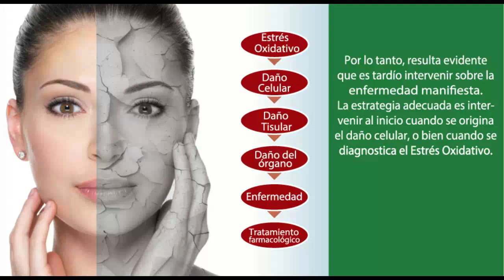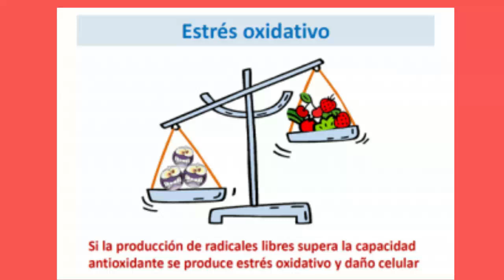LA PREDICACION DEL EVANGELIO A JUDIOS Y GENTILES // DR MELBY VALDEZ // DOMINICAL 04-JUN-2023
la predicacion del evangelio a judios y gentiles, dr melby valdez, dominical 04-jun-2023. NOTA: Tienda Online Productos Orgánicos; envíos a cualquier País

RESUMEN:
La predicación del evangelio de Jesucristo es un llamado fundamental para los creyentes cristianos.

A través de la proclamación de la fe y la difusión del mensaje de salvación, se busca compartir las enseñanzas de Jesús con el objetivo de llevar a las personas a una conversión espiritual.

La misión evangelizadora implica un ministerio de predicación, donde se comparten testimonios cristianos y se busca a otros con la buena nueva de Jesús.

El evangelismo cristiano implica compartir la palabra de Dios y tener un alcance evangelístico en la sociedad.

Esta tarea se lleva a cabo mediante la predicación del evangelio, transmitiendo el mensaje de Jesucristo y su amor redentor a través de diversas formas de enseñanza y testimonio.

La predicación del evangelio es una responsabilidad que todo creyente tiene.

La predicación del evangelio de Jesucristo tiene como objetivo principal la luz y la verdad a aquellos que aún no conocen a Dios.

A través del evangelismo, los creyentes se comprometen a compartir el mensaje de salvación y la esperanza que se encuentra en Cristo.

Esto implica difundir las buenas nuevas de Jesús, transmitiendo su amor y misericordia a través de testimonios vivos y auténticos.

La predicación del evangelio no se limita a un lugar o a una forma específica, sino que puede tomar diversas formas, como sermones en iglesias, estudios bíblicos, charlas evangelísticas, obras de caridad y acciones de amor hacia los demás.

Los creyentes son llamados a ser testigos vivos del poder transformador de Jesucristo, compartiendo su fe con valentía y humildad.

En el corazón de la predicación del evangelio está la convicción de que la salvación solo se encuentra a través de Jesús.

Es un llamado a la conversión espiritual y a aceptar a Cristo como Salvador personal.

A medida que se comparte el mensaje, se espera que las personas respondan al llamado divino y experimenten una transformación en sus vidas.

La predicación del evangelio también implica el discipulado, es decir, guiar y enseñar a los nuevos creyentes para que crezcan en su fe y se conviertan en discípulos comprometidos de Jesús.

Esto se logra a través de la enseñanza de las Escrituras, la oración, ayuno y el compañerismo en la comunidad de creyentes.

En resumen, la predicación del evangelio de Jesucristo es una tarea esencial en la vida de los creyentes cristianos.

Es un llamado a compartir el amor y la verdad de Jesús, alcanzando a otros con el mensaje de salvación y llevándolos a una relación personal con Dios.

Es un privilegio y una responsabilidad que se debe llevar a cabo con amor, humildad, excelencia, obediencia y fidelidad.